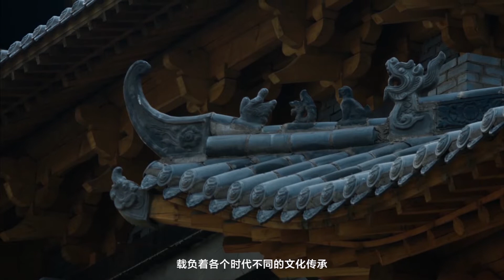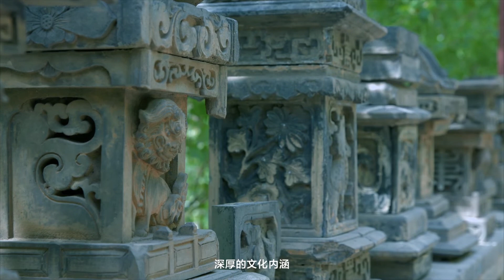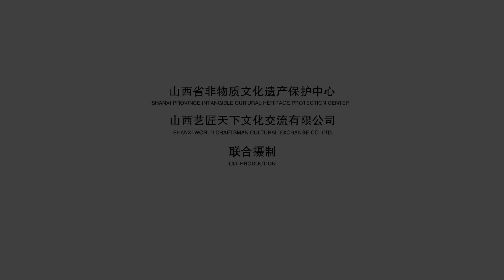民居砖雕艺术 The exquisite wall carving in folk houses-brick carving craftsmanship